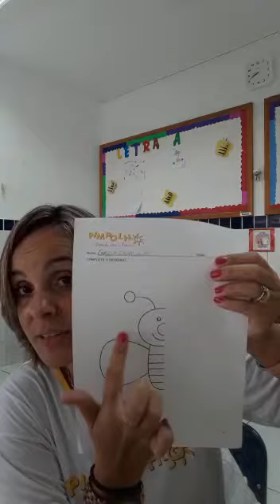Atividade n° 38